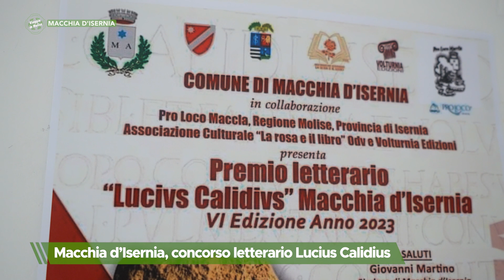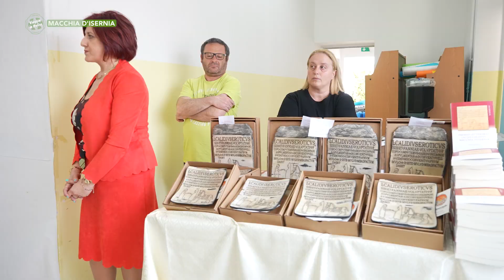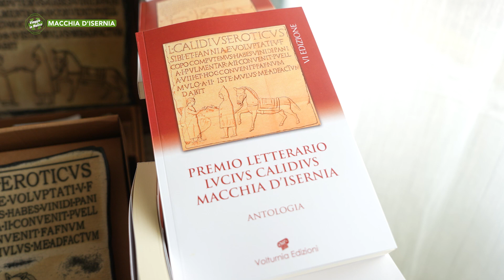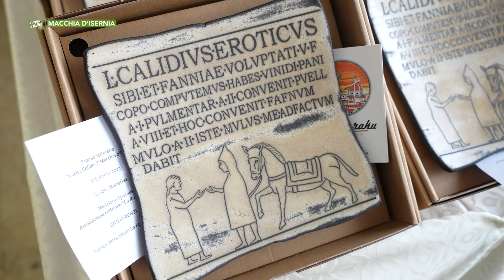Macchia d'Isernia, concorso letterario Lucius Calidius - Puntata 8706 - 01 - Telemolise